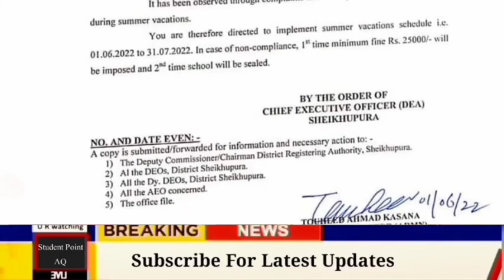Good News for All Students | Latest Education News | Results 2022